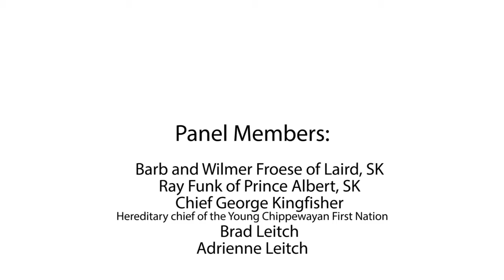Face2Face | Renewed Journeys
Indigenous rights and title to the land remain a taboo topic for many across Canada, but in the small town of Laird, SK, an old injustice is providing new opportunities for dialogue, friendship and a fierce determination to right the wrongs of the past. In 2006, 130 years after the signing of Treaty 6, Mennonites, Lutherans, and the Young Chippewayan First Nation gathered on the sacred hill of Stoney Knoll / Opwashemoe Chakatinaw located in Laird where, with goodwill and shared goals, they signed a memorandum of understanding. ‘Reserve 107’ captures the spirit of these renewed relationships.

Panelists:
• Barb and Wilmer Froese of Laird, SK
• Ray Funk of Prince Albert, SK
• Chief George Kingfisher, hereditary chief of the Young Chippewayan First Nation
• Brad and Adrienne Leitch